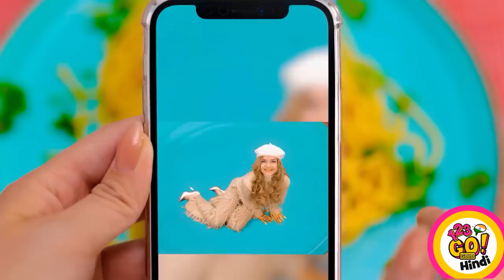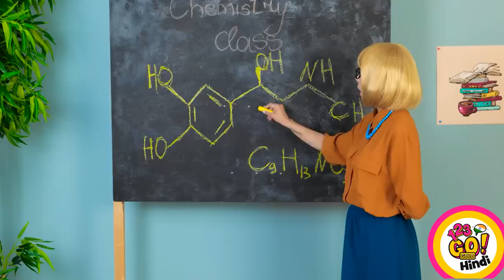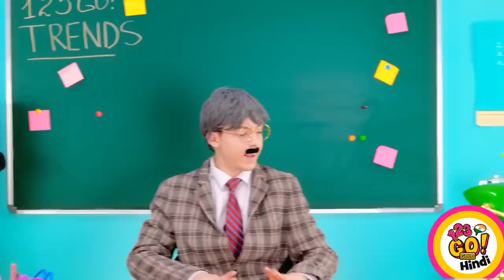क्या होता अगर चीजे भी इंसान होती || 123 GO! GOLD के जीवन और खाने से जुड़े कूल मूमेंट्स!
OMG 😱 ये आपके फेवरेट कलेक्शन का एक नया एपिसोड है, जिसमें हमने बेहद मजेदार टॉपिक को कवर किया है। क्या होता अगर चीजे भी इंसान होती? अगर मेकअप इंसान होता? अगर दुनिया की सारी चीजें हमारी और आपकी जैसी होती? कितना मजा आता न? क्यों, है न?